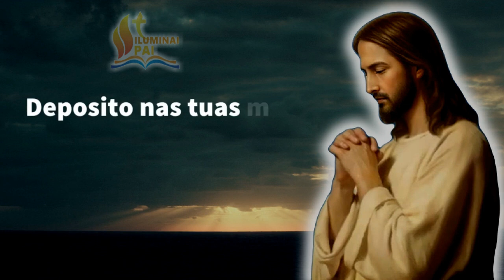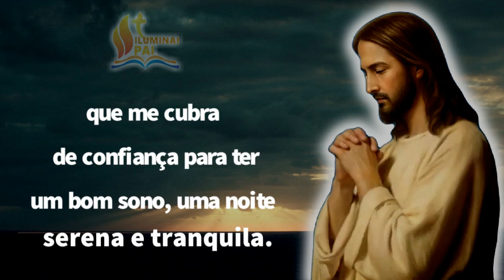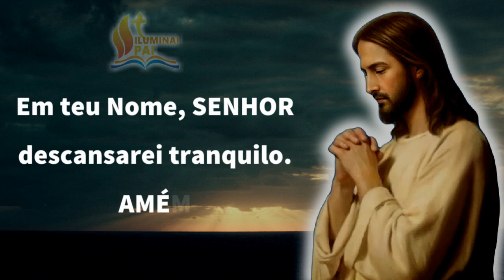06/02/2024 ORAÇÃO da NOITE Senhor, me cubra de confiança para ter um BOM SONO e DORMIR TRANQUILO